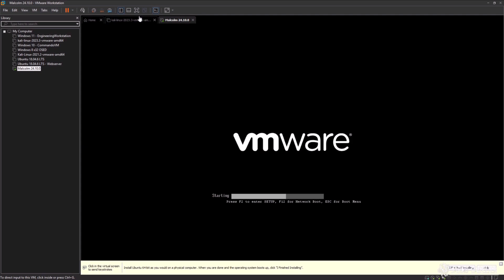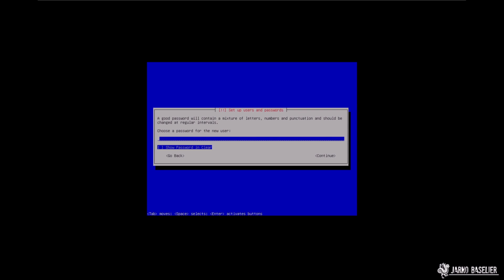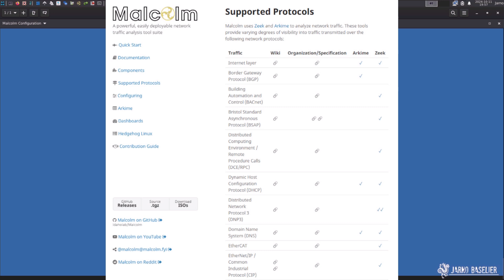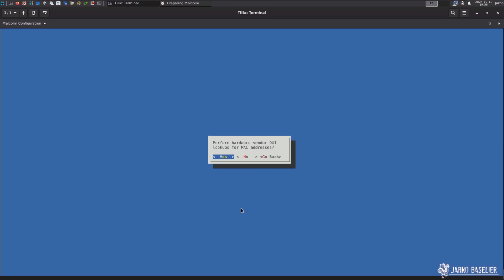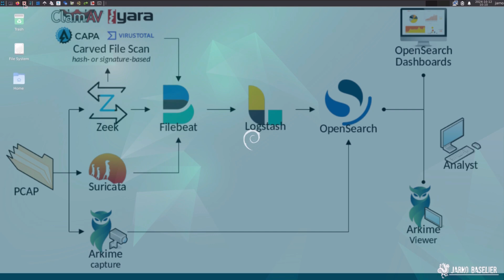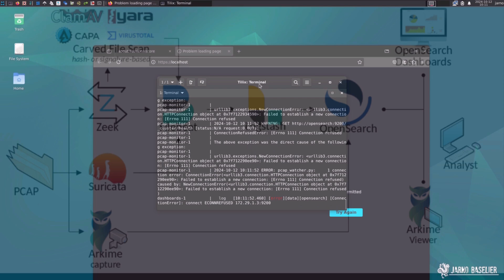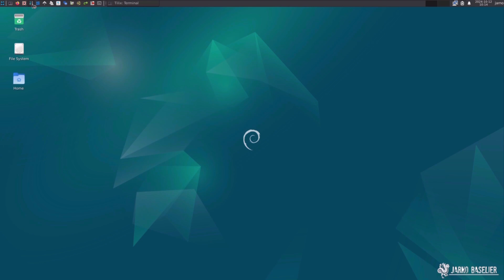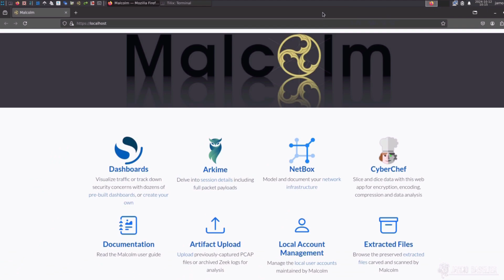Hacklab 11 - Malcolm Network IDS for ICS and OT networks - Install & Info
Man man man... wat een prutstip is dit. Uiteindelijk besloten om deze video niet als "quicktip" te uploaden maar als "hacklab" video. Deze video toont de basisinstallatie en aanvullende informatie van Malcolm, een netwerk sensor & PCAP analyse tool. Malcolm an-sich is een fantastische tool die met de juiste dashboards ontzettend veel inzicht geeft in de verschillende verkeersstromen. Omdat de tool echter te zwaar was om fatsoenlijk en zonder 10 minuten wachttijd tussen iedere klik te draaien heb ik besloten deze Malcolm installatie & info video als "informational reclame" video te uploaden. Hopelijk leer je middels deze video een fantastische netwerk sensor & IDS kennen welke open-source, modulair en geschikt is voor industriële omgevingen (ICS / OT / SCADA). Doe er je voordeel mee (of check een andere video met meer inhoud en context) ;-) Dankjewel voor het kijken!